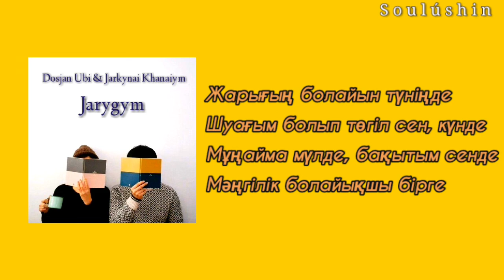Dosjan Ubi & Jarkynai Khanaiym - Jarygym ( Lyrics )